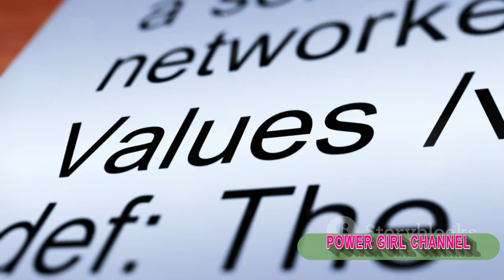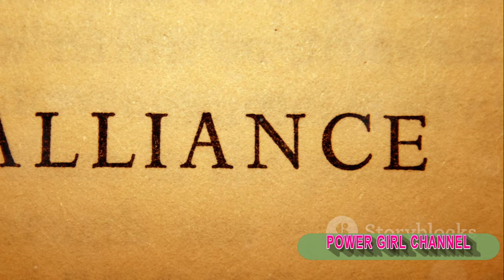Most powerful families in the world today ‼️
Version 1:
In this captivating YouTube video, we delve into the intriguing world of the most powerful families in existence today. From influential political dynasties to wealthy business empires, we explore the immense influence and impact these families have on global affairs. Discover the stories behind their rise to power, their intricate networks, and the legacies they leave behind. Join us as we uncover the secrets and dynamics of the most powerful families shaping our world.

Version 2:
Uncover the hidden realms of power and influence with our latest YouTube video, where we shed light on the most powerful families in the world today. From the corridors of political power to the boardrooms of multinational corporations, these families hold immense sway over global affairs. Delve into their histories, connections, and the intricate webs they weave to maintain their dominance. Join us on this captivating journey as we explore the fascinating world of the most influential families shaping our present and future.

Version 3:
Prepare to be amazed as we unveil the most powerful families in the world today in our latest YouTube video. From the opulent palaces of royalty to the sprawling estates of business magnates, these families command immense wealth, influence, and authority. Discover the stories of their rise to prominence, the intergenerational transfer of power, and the intricate dynamics that shape their empires. Join us on this captivating exploration of the most influential families, as we unravel the mysteries behind their success and the impact they have on our global landscape.
2) Add my channel to your featured channel box "AwesomeEats"
3) Embed this video on a blog

Hallo guys,  We will upload video about everything.

22.
23.
24.
25.
26.
27.
28.
29.
30.

Recently uploaded
New to you
History